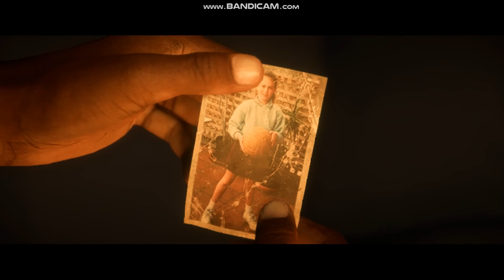FIFA 18 - THE JOURNEY (PART 19) - PC / PS4 GAMEPLAY